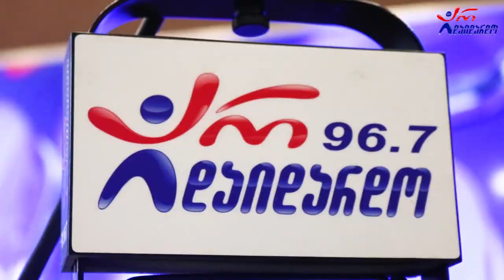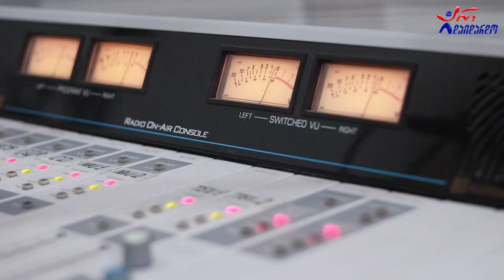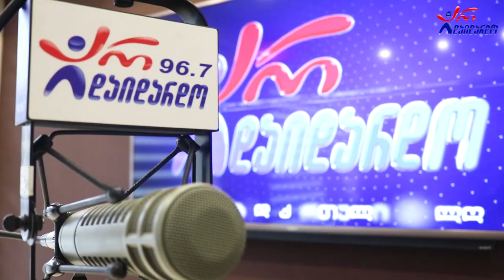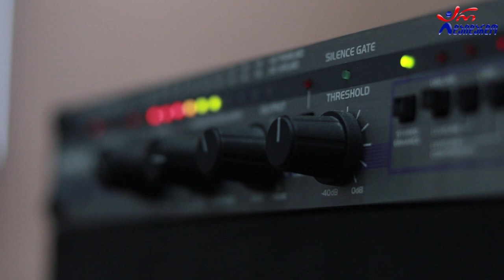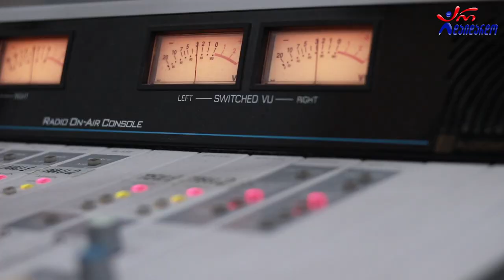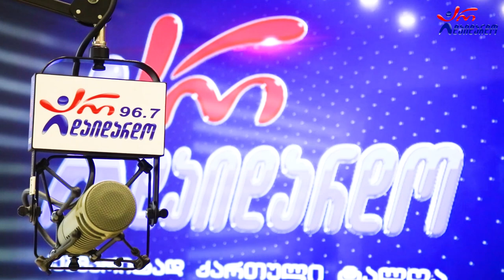"გზაჯვარედინი". ოცდამეერთე გადაცემა - ანზორ ოდიშარიასა და თაკო მელიქიშვილთან ერთად. 3.08.2022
2022 წ.  3 აგვისტო
☛ ოთხშაბათი - 17:00. გადაცემა "გზაჯვარედინი" ანზორ ოდიშარიასა და თაკო მელიქიშვილთან ერთად. ოცდამეერთე გადაცემა
„ყველაზე არასწორად შერჩეული მიზანი სიმშვიდე და სიწყნარეა მაშინ, როცა ცოცხალი ხარ... ჩვენ განვითარებაზე, მუდმივ სიახლეზე, წინსვლაზე უნდა ვიყოთ ორიენტირებული“ - ანზორ ოდიშარია